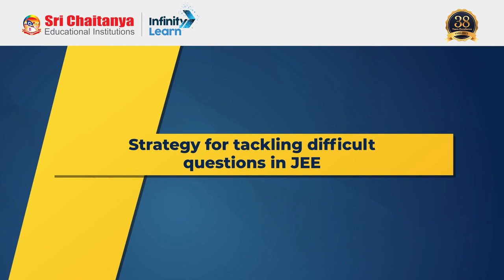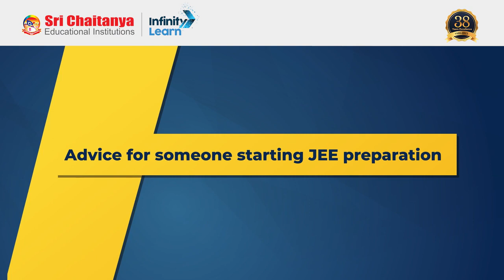All India Rank 1 Venkat Koundinya || JEE Main Results 2023 || Sri Chaitanya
📌JEE Main 29th Jan Shift 2 Paper Solution Analysis 🎯NEET 2024 Paper Solutions with NEET Answer Key

📲IIT JEE Main College & Branch Predictor 2024 Welcome to this inspiring video about the JEE Main toppers from Sri Chaitanya. In this video, we will be showcasing the incredible achievements of students who have excelled in one of the toughest entrance exams in the country.

Our expert speakers will be discussing the success stories of JEE Main toppers from Sri Chaitanya, sharing their strategies and tips for success. We'll also be hearing from the toppers themselves, as they talk about their preparation journey, the challenges they faced, and how they overcame them.

If you're a JEE Main aspirant looking for inspiration and guidance, this video is a must-watch. Learn from the best and discover the secrets to cracking this challenging exam.

So, get ready to be motivated and inspired by the stories of these outstanding achievers.

Topics covered session:
All India Rank 1 Venkat Koundinya  || JEE Main Results 2023
0:00-0:21 How do you feel about your JEE main Results
0:22-0:35 Strategy for tackling difficult Questions in JEE
0:36-0:42 Tips for staying Focused and Disciplined
0:43-0:55 Teacher's role in JEE Preparation
0:56-1:07  Family preparation
1:08-1:53 JEE Advanced  Preparation and Strategy